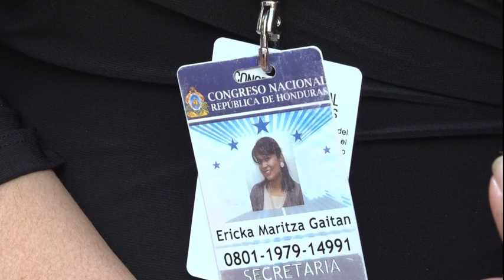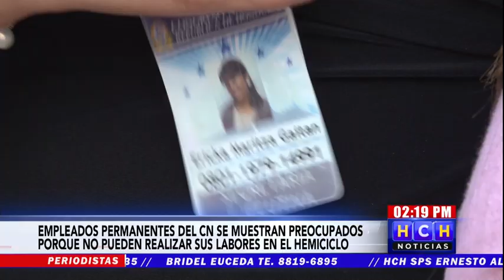¡Por no poder ingresar! Preocupados, unos 500 empleados permanentes del Congreso Nacional